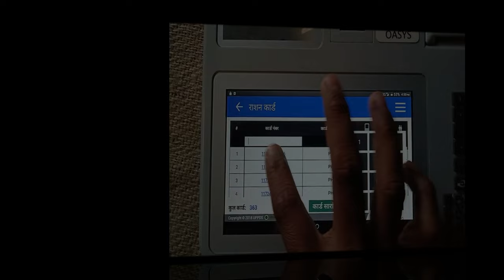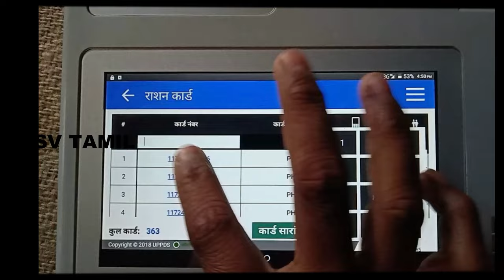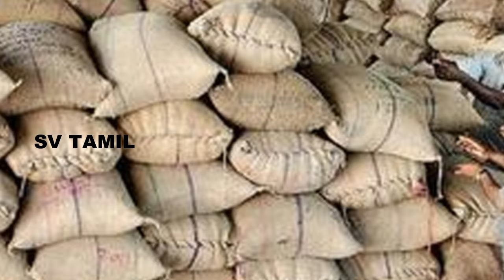10-2-2024 நாளை ரேஷன் அட்டைதாரர்களுக்கு குட் நியூஸ் தமிழக அரசு அதிரடி அறிவிப்பு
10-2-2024 நாளை ரேஷன் அட்டைதாரர்களுக்கு குட் நியூஸ் தமிழக அரசு அதிரடி அறிவிப்பு